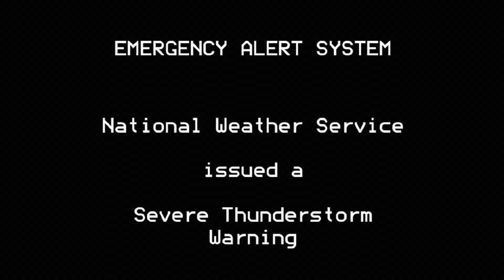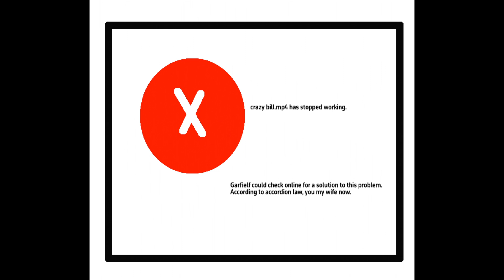5 MINUTES of funny Gray Square comics!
WARNING: Extreme language and graphic images!